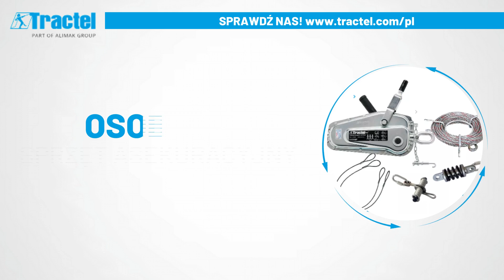Wciągarki Warszawa Tractel Polska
Wciągarki i inne urządzenia oraz akcesoria służące do prac wysokościowych znajdą Państwo u nas. Tractel Polska prowadzimy od 2006 roku. Dostarczamy m.in. wciągniki ręczne i z napędem elektrycznym. Są to wciągniki linowe i łańcuchowe.

Sprzedajemy też wyroby służące do asekuracji. Mamy w ofercie uprzęże, akcesoria zabezpieczające narzędzia przed upadkiem i liny życia dla pracowników.

Klientów szkolimy z użytkowania oraz dokonujemy konserwacji urządzeń. Uzupełnieniem oferty są natomiast zawiesia, platformy podwieszane i barierki ochronne. Zapraszamy do nawiązania kontaktu. Więcej informacji o ofercie zamieściliśmy na stronie internetowej